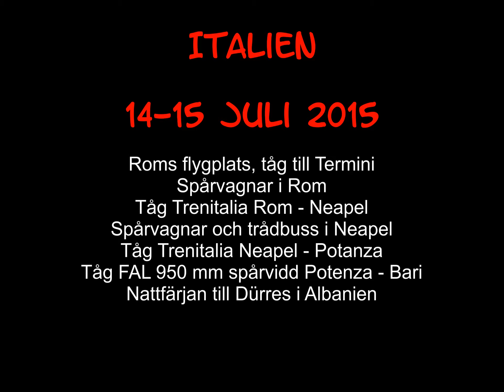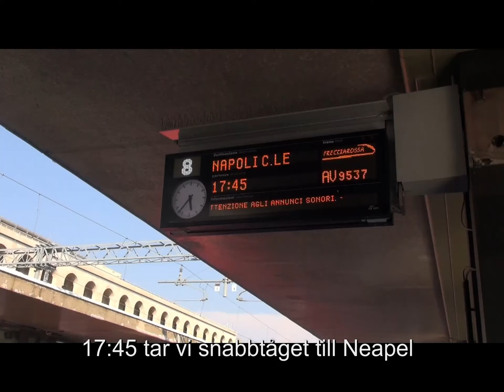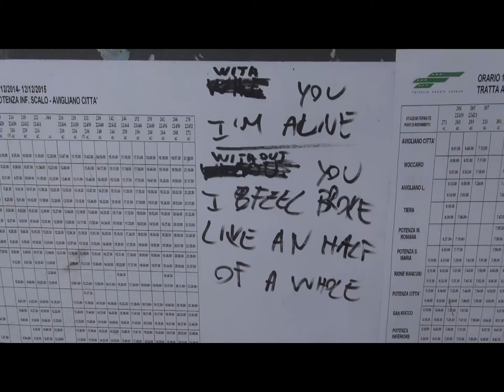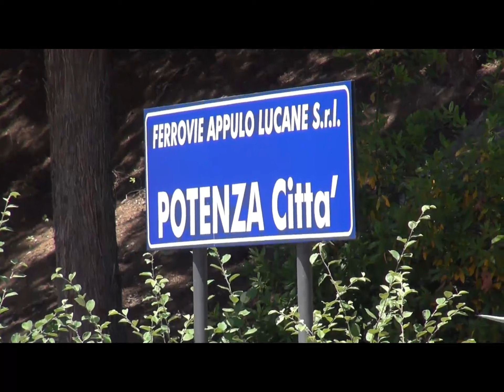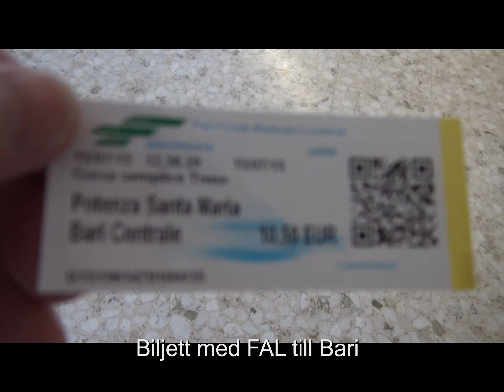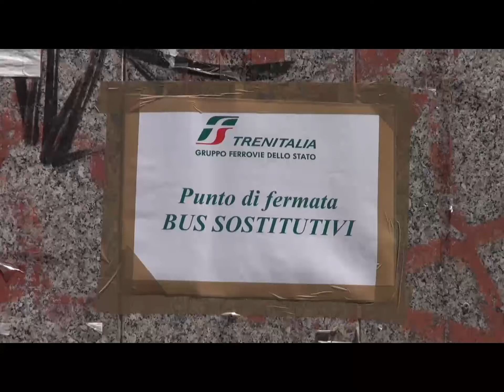2015 07 Italien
FAL smalspår 950 mm 13 mil från Potenza till Bari,
00:00 Rom Trenitalia och spårvagnar,
04:33 Tåg till Neapel Trenitalia snabbtåg,
06:24 Neapel trådbuss och spårvagnar,
11:32 Trenitalia tåg till Potenza,
14:29 FAL 130 kilometer smalspår 950 mm till Bari,
31:45 Bari, nu utan trådbussar men med färjeförbindelse med Dürres i Albanien